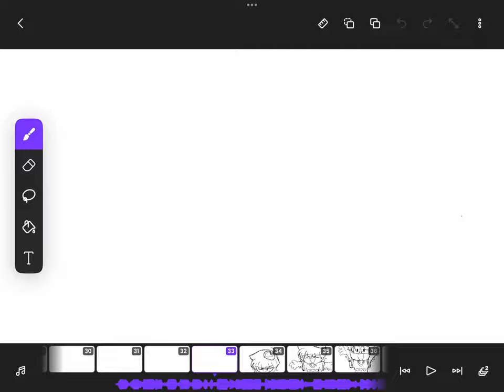Slimecicle’s burger song || roughs || WIP [flipaclip]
It’s coming along slowlyyyyyyyy
It’s taking forever but I’m proud of it :P